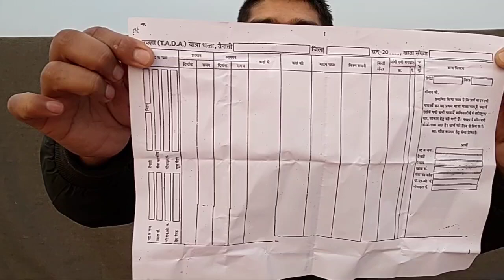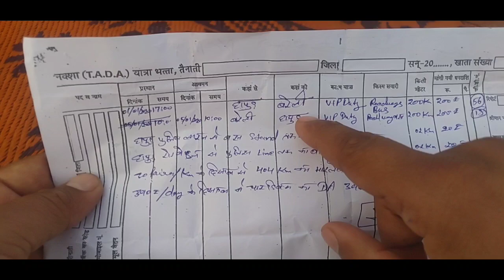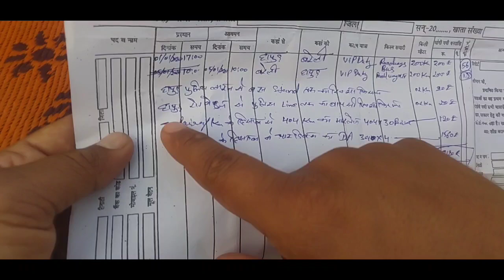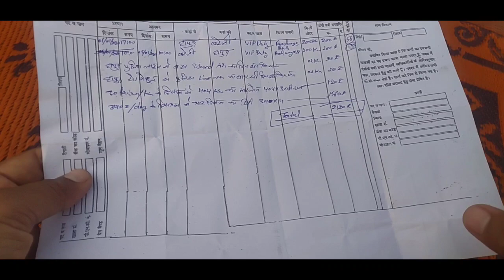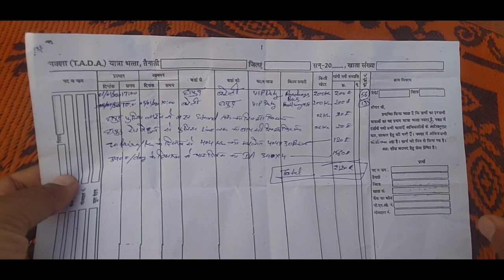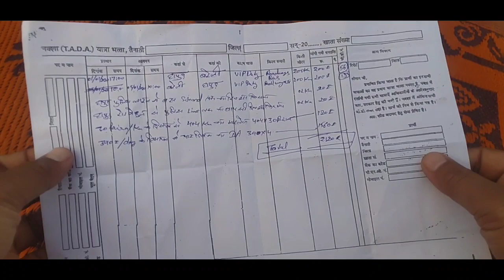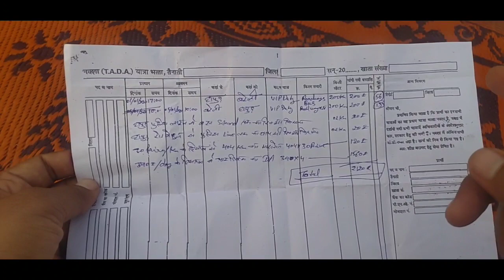UP police | TA-DA का फॉर्म कैसे भरें?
How to fill the TA-DA form in UP police?
उत्तर प्रदेश पुलिस में यात्रा भत्ता व महगाई6भत्ता फॉर्म कैसे भरे?

TADA form.

This video is all about the teaching of TADA form filling in UP Police. All the Police personal in UP police find this video helpful and learn that how to execute their travelling expenses with the department.

I tried my best to provide a simple method so that there should not remain any kinds of doubts.

All the information provided is correct to the best of my knowledge. If still there remains any kind of discrepancy, I obliges for that in advance.